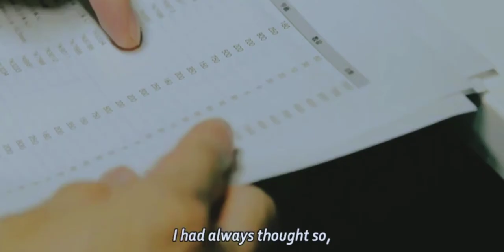Adachi × Kurosawa «KISS YOU » BL Edit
While still a virgin at 30, Adachi Kiyoshi gains a magical power – the ability to read other people's minds by touching them. At first, he’s overwhelmed by his new ability, and it’s not proving to be helpful to him.

But that all changes when he accidentally touches Kurosawa Yuichi, whom he learns has romantic feelings for him

~~ Adapted from the manga series “30-sai made Dotei Da to Mahotsukai ni Nareru rashii" by Toyota Yuu.

Country : Japan
drama : Cherry magic
Song : kiss you